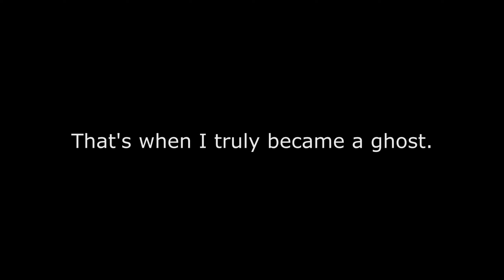"Just be Human"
"Can you just be human?"

Anime: Halo Legends

Song: Mary on a Cross